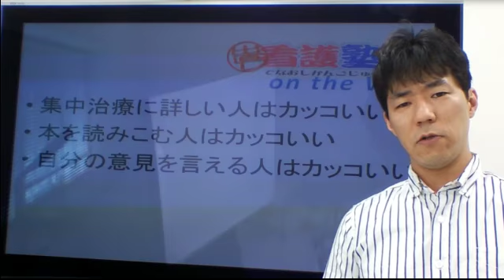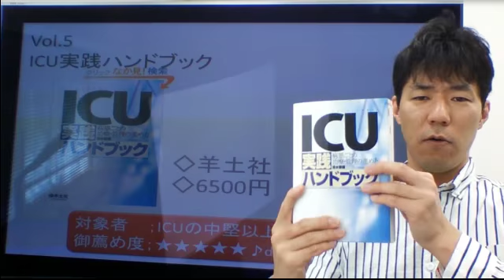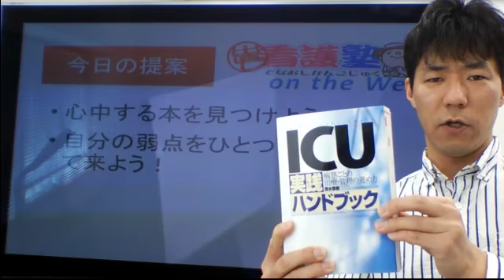カッコいい看護師になろう！0002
かっこいい看護師にためになる、知識、技術として信頼されるハートが必要かと思います。なかなか難しいですがその辺をレベルアップさせるための動画をこのシリーズではお届けします。
ぜひ登録お願いいたします。その他の動画はこちら